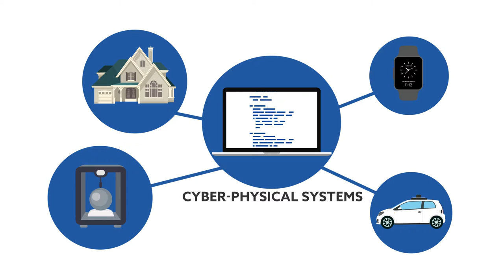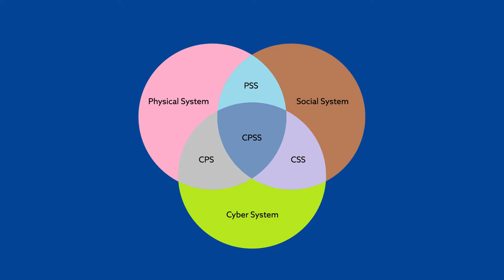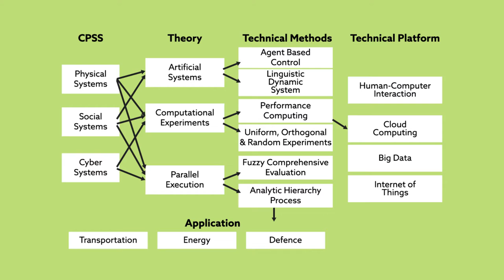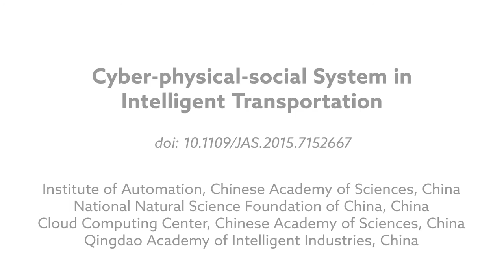Making Smart Systems Smarter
Xiong et al. "Cyber-physical-social System in Intellegent Transportation" IEEE/CAA Journal of Automatica Sinica (2015). doi:10.1109/JAS.2015.7152667